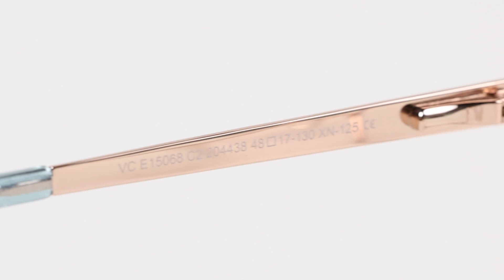Get Ready With The New Helios Collection | Lenskart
Unwrap the magic of Lenskart Helios collection! Sleek, stylish and featuring high-quality stainless steel with adjustable silicone nose pads that make for a perfect fit.

What are you waiting for? Don't miss out on the hottest eyewear trend of the year!